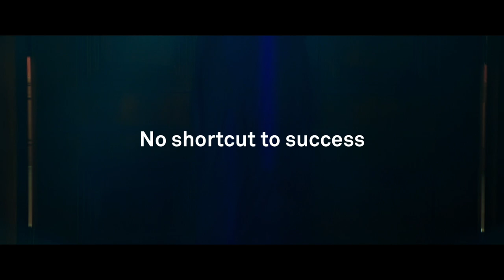Huawei is the official sponsor of the IMO 2020